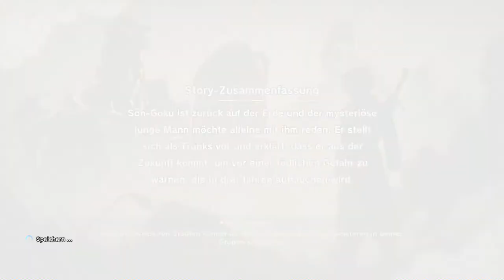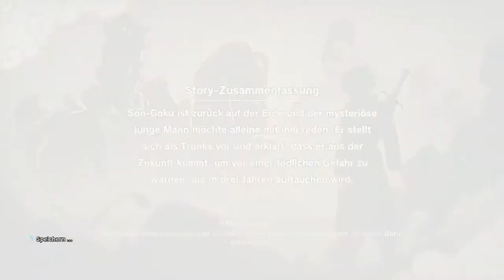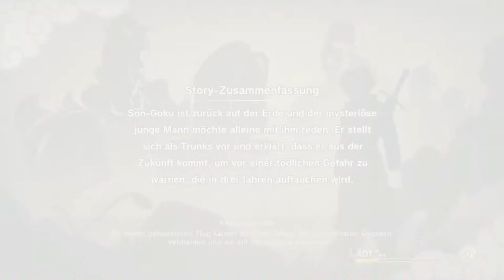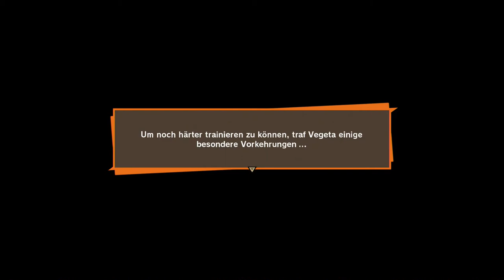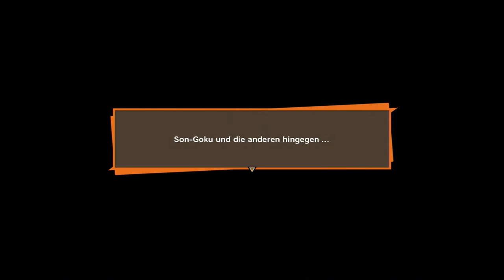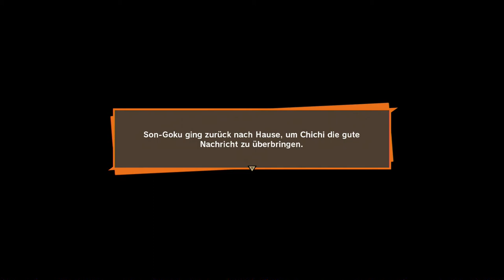#22 Training + Alltagsprobleme - Dragon Ball Z: Kakarot (Blind, Deutsch, Let's Play, Playthrough)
Slice of Life im Dragonball Universum?